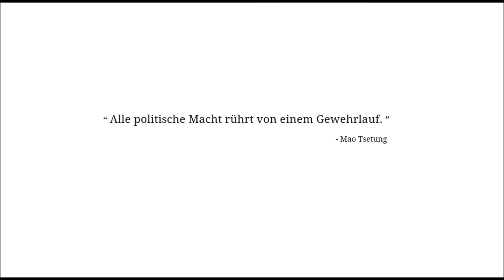LP Civilization 4 BASE - 04 [HD / Deutsch]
Mit Bogenschützen sollte ich den Gegner besser gegenübertreten können...

Hier der Link zu dem entsprechenden Faden im Civforum

Hier der Link zum BASE Unterforum(inkl.

Und hier ein Links zu meiner Storysammlung, ebenfalls im Civforum.